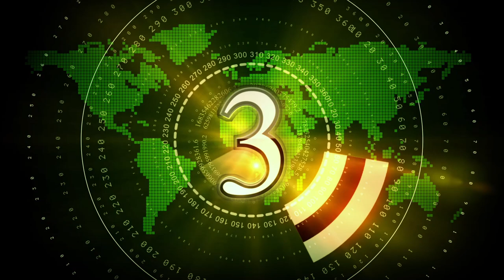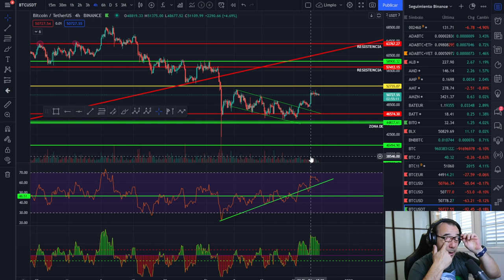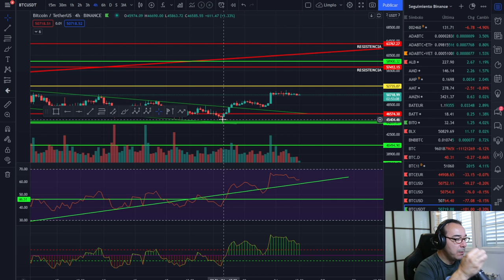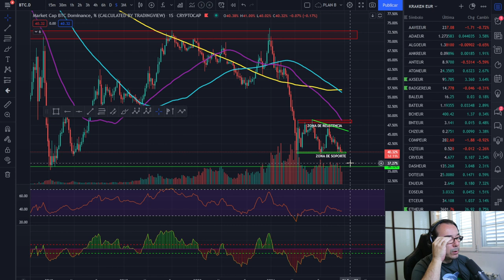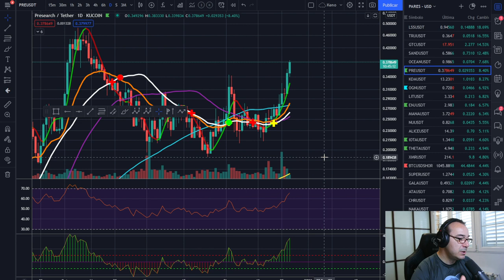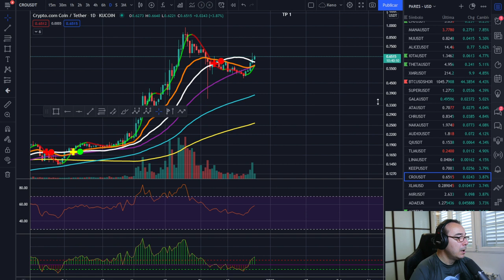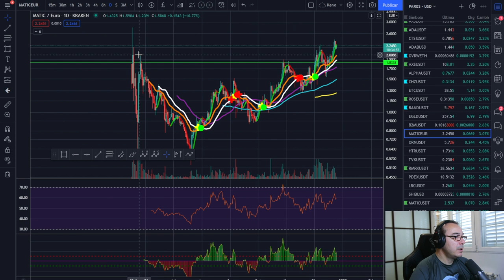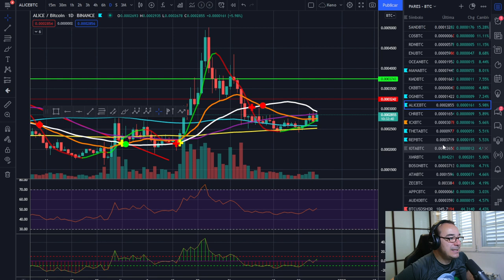🚀 BITCOIN💵💵💵 ¡FELIZ TRADE - FELIZ NAVIDAD!🚀🚀🚀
FELIZ NAVIDAD, REPASAMOS EL MERCADO Y VEMOS COMO VA, LAS ENTRADAS.